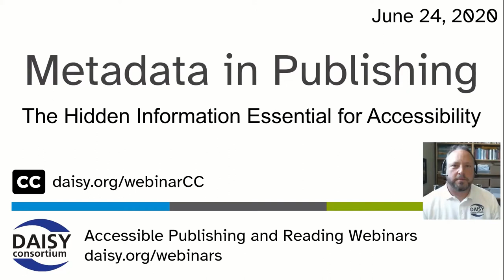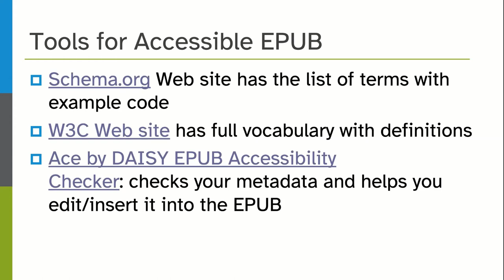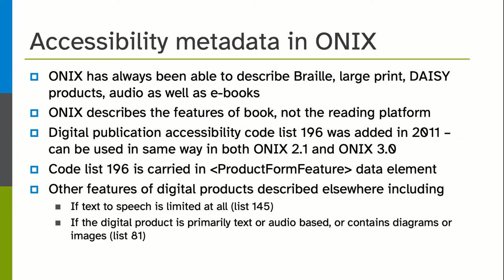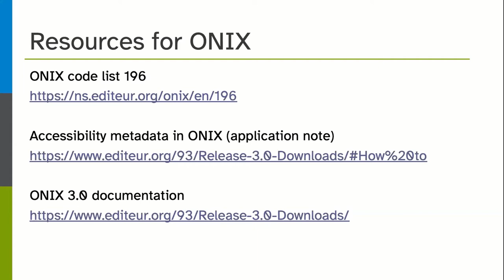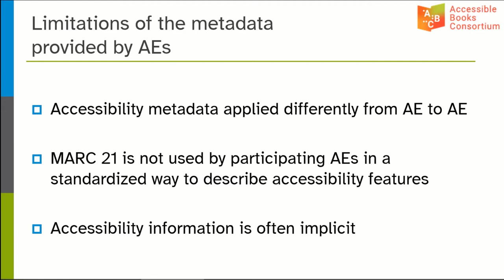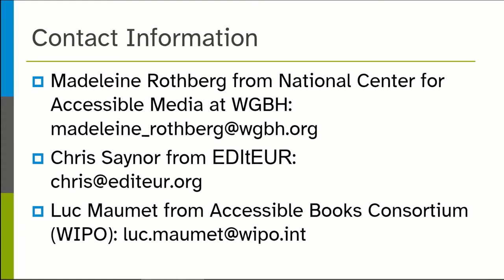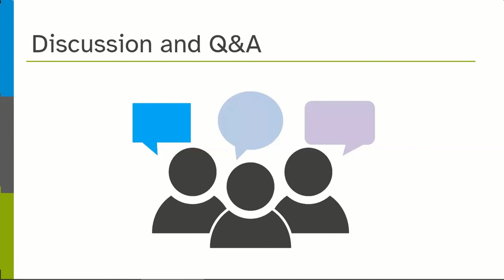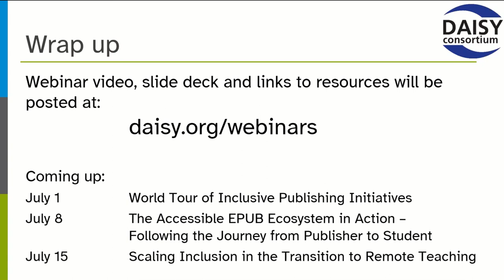Metadata in Publishing – The Hidden Information Essential for Accessibility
Metadata is an important ingredient in all publications, and accessibility metadata plays an essential role in identifying the properties of content which determine if it is suitable for consumers with accessibility related requirements. This webinar highlights the latest developments and practices in accessibility metadata both within and external to digital publications including:
- Schema.org metadata in EPUB publications
- ONIX metadata in commercial publishing
- Library metadata and specialist formats